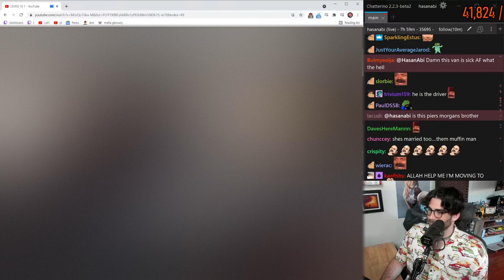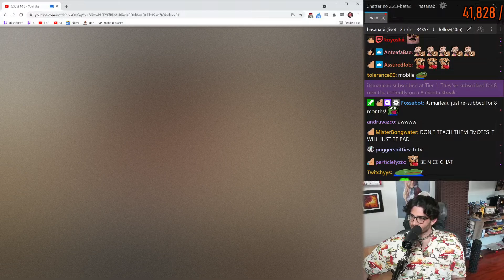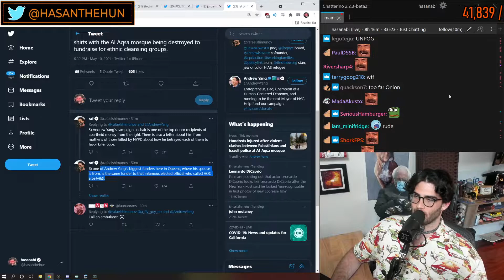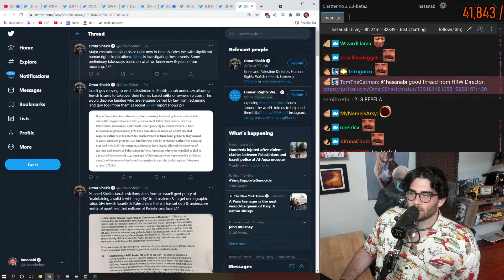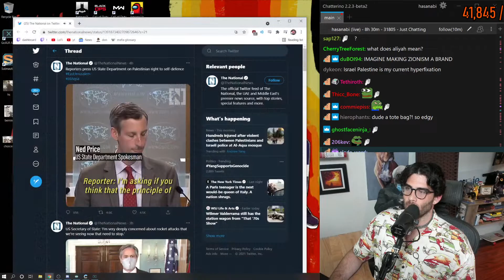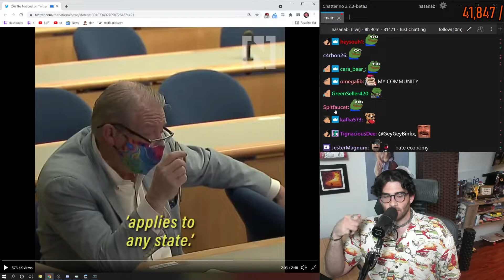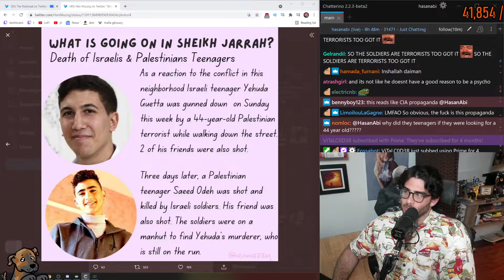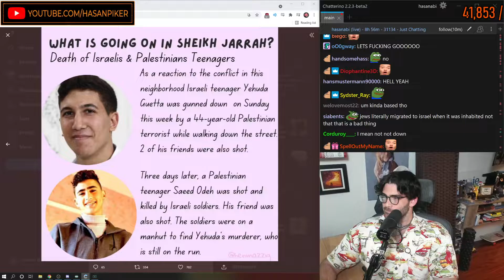HASANABI - MONDAY NEWSDAY ISRAELI OCCUPYING FORCE ATTACKS MOSQUE - 05-10-2021 - HOUR 9